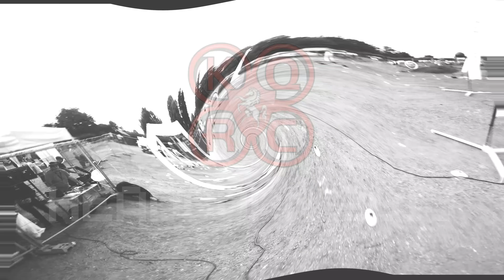Headcorn Airshow 2018